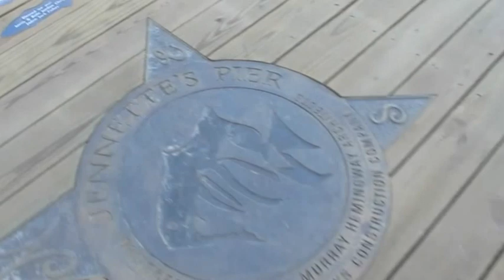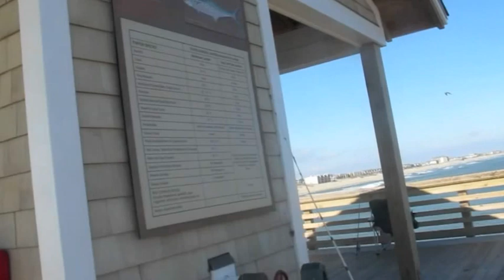#1 Jeannette's Pier.m4v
My first vlog! A casual view of the new Jeannette's Pier. It replaces a 754' structure built in 1939 that was damaged beyond repair (540' knocked down) by Hurricane Isabel in 2003. The new pier is 1000' long and is supported by concrete pilings.